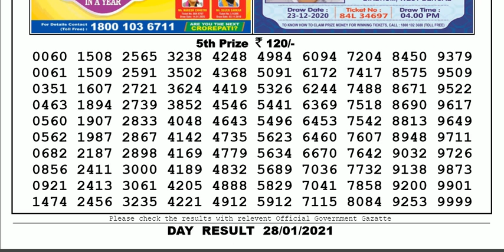Nagaland Lottery Sambad Result | Dear Lottery